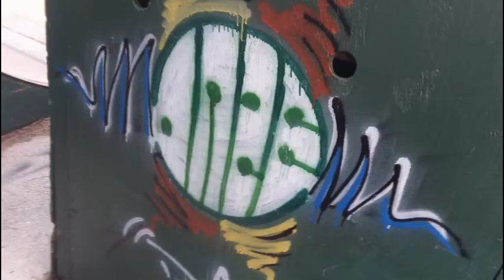Past - Downtown Date 2014.03.30